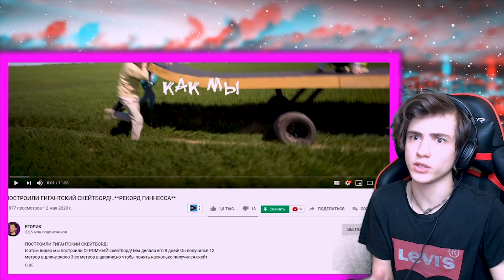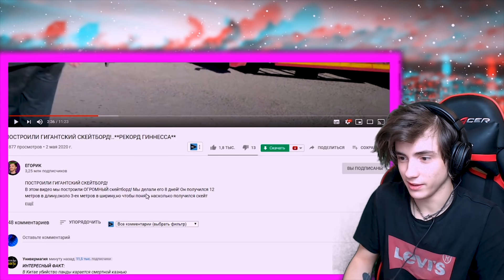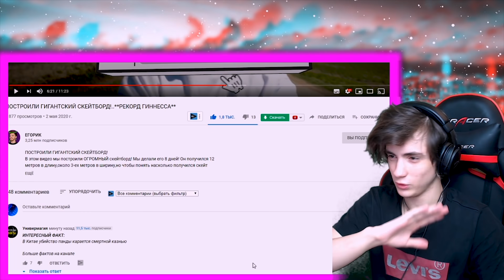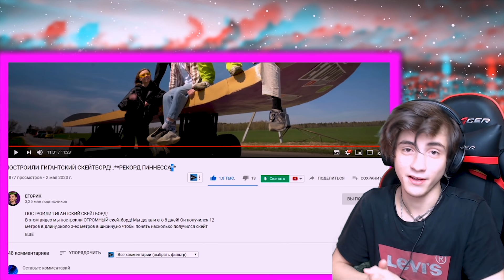Егорик ПОСТРОИЛИ ГИГАНТСКИЙ СКЕЙТБОРД! РЕКОРД ГИННЕССА Реакция на Егорика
Только эксклюзив)